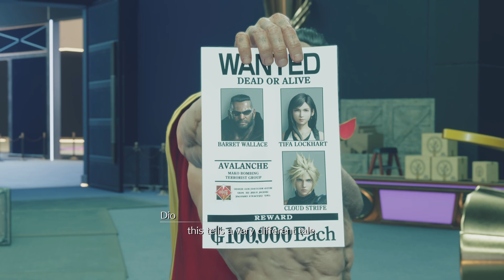FINAL FANTASY VII REBIRTH- finding a culprit and preparing for a race